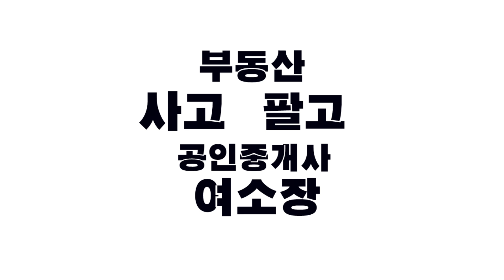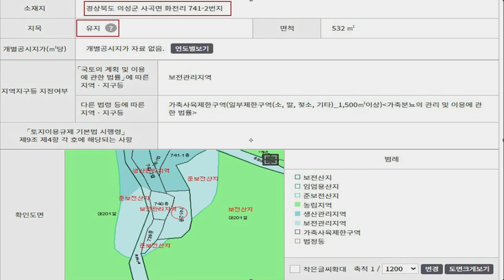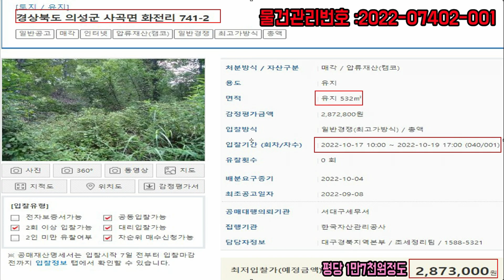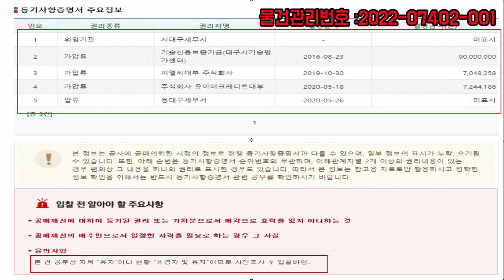진짜 대박,진정한 자유의 땅~이런 땅이 자연인땅!! 전기+계곡물+ 나만의연못 농지취득자격증이필요없는땅~~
경공매 상담은 받지 않습니다 '
경공매에 조금이나마 도움을 드리고자 제작한 영상으로
제 영상을 보면서 조금이나마 도움이 되었으면 좋겠습니다
상기 내용에 대해 법적 책임을 지지 않으므로
경매 물건에 대한 충분한 검토와 판단으로  결정하시길 바랍니다.

공매토지
경상북도 의성군 사곡면 화전리 741-2
매각기일 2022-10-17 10:00 ~ 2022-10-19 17:00 (040/001)
최저입찰가(예정금액)2,873,000원
감사합니다

영상촬영 매물접수받습니다
급매매물 ( 주변시세 이하의 가격으로 확인후 진행)
매물접수는 카카오톡 부동산 사고팔고 검색후 매물주소 금액 의뢰자 성명 전화번호 등을 남겨주시면
검토후 주변시세 이하 급매물이라 판단되면 연락드리겠습니다)

항상 제 영상을 봐 주셔서 감사합니다
멤버십 가입

정회원 : 여소장에게 커피한잔 후원
우수회원 : 여소장에게 밥한끼 후원
특별회원 : 영상제작비 후원
VIP회원 :  영상제작비 후원(한달에 1건 일대일 채팅가능)
감사합니다